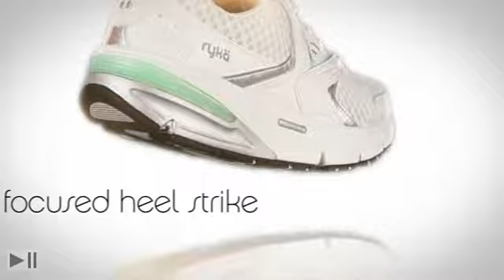Ryka Reform Self Toning Shoes at ShoesOnTheWeb.com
Buy The New Ryka Reform at ShoesOnTheWeb.com